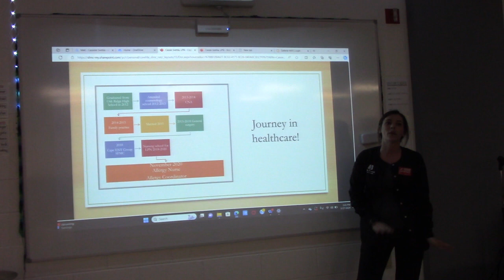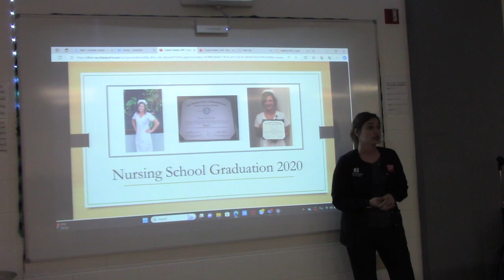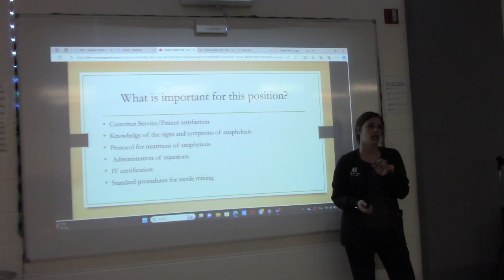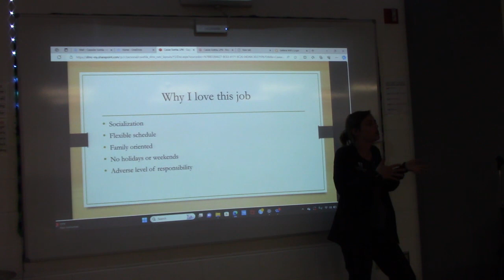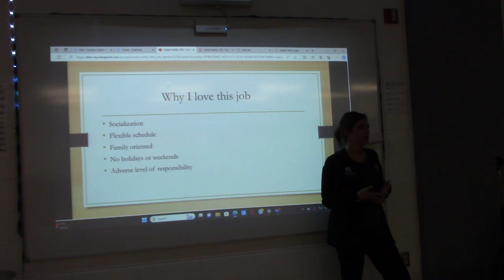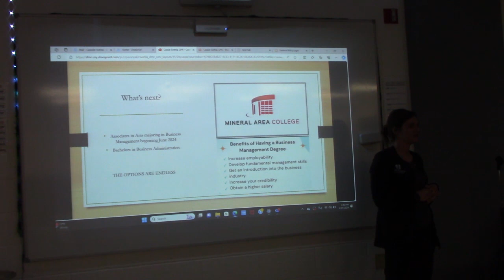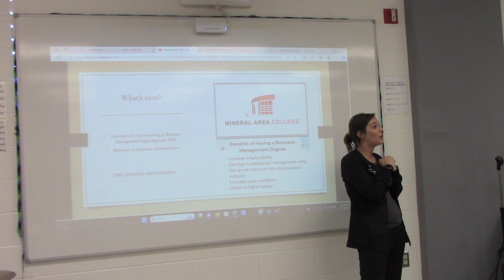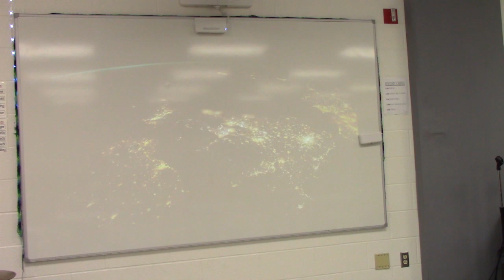Club Med 2-27-2024 Career Paths and Treating Allergies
Cassie Svehla shared with us her journey to becoming an allergist, health care careers along the way, and what her work with allergy patients entails.